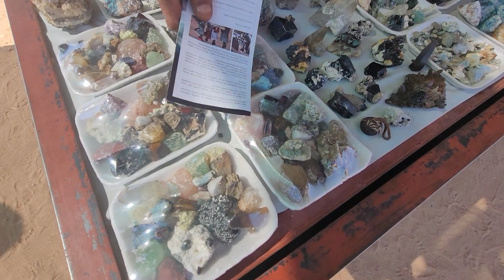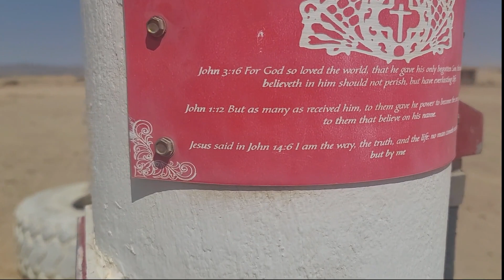Leaving permaculture for my Family (Skeleton Coast Namibia)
Join me as i take a trip to the coast of Namibia. I wil show you crystals remote fishing spots and how to brand your brother like a common stock animal.